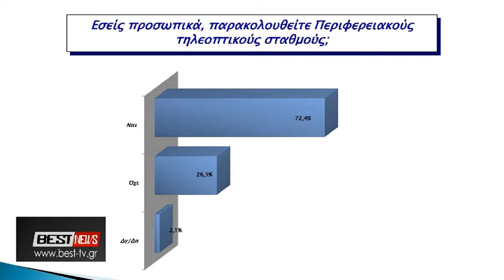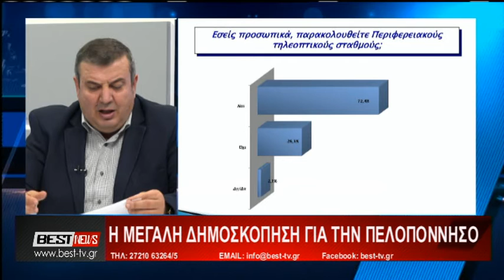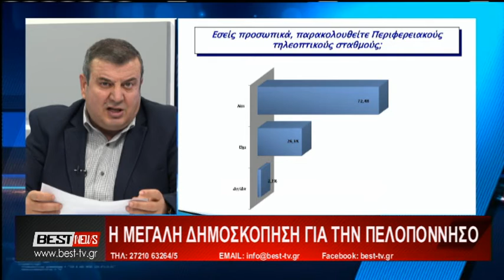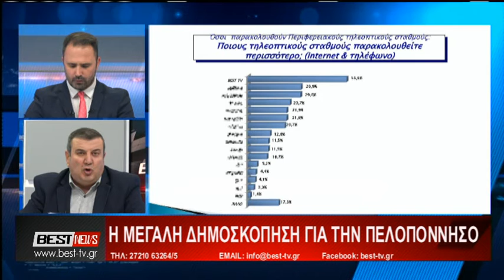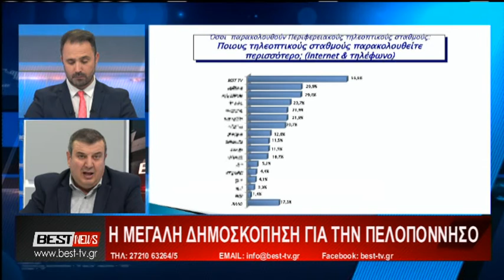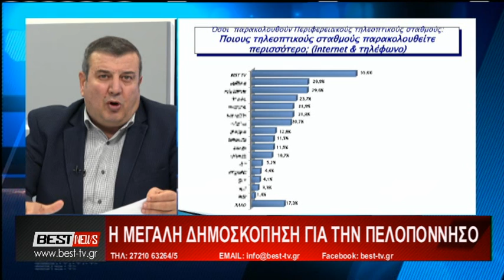Μπελογιάννης Νίκος στην τηλεόραση BEST 08 12 2021